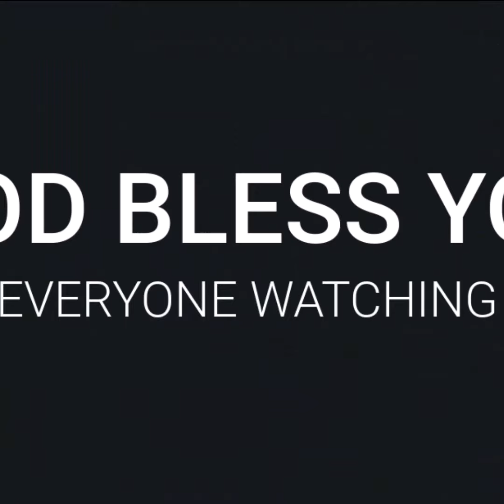Rev Dr M A Varughese . Malayalam Christian Message 2024. പെസ്സഹ എങ്ങനെ